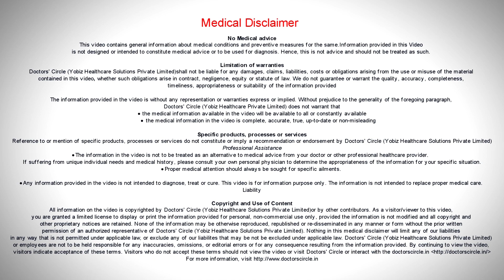Can having your periods cause anemia?-Dr.Smitha Sha of Cloudnine Hospitals | Doctors' Circle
Every girl who starts menstruating does not become  anemic. Anemia is a  condition in which our hemoglobin  is low, but  hemoglobin is  low  either because of  our  poor  intake  of iron or  excessive  blood  loss. So  if  you  have  a  fear  in your  mind whether my daughter will become anemic  after menstruation  starts, that is not correct. But  some girls do have  excessive  bleeding  during menstruation and these are  the girls  if  we don’t  supplement  with iron and good  food, they  might become anemic in future. How do we know that the girl is bleeding excessively? When a   girl starts menstruating, you must watch how much is the  blood  loss every month.  If  she has more than  3  pads a  month  and  big clots  then there is a  possibility that she  might develop  anemia  in future.